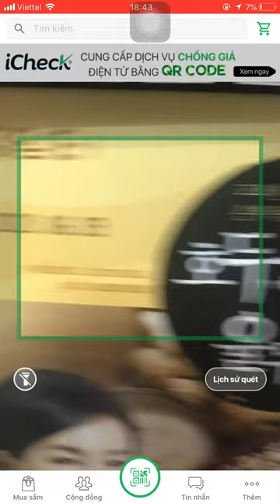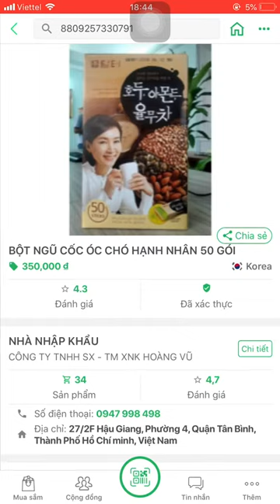[CHECK BARCODE] Check mã barcode Hộp 50 gói Ngũ cốc hạt óc chó Damtuh Hàn Quốc - 900gr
Hộp 50 gói Ngũ cốc hạt óc chó Damtuh Hàn Quốc - 900gr